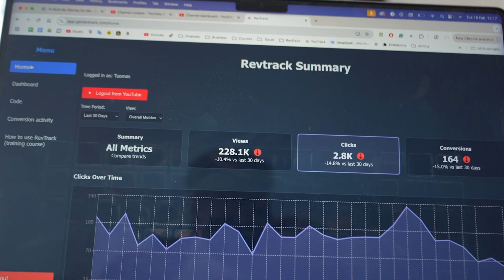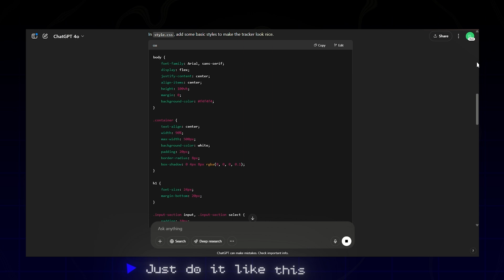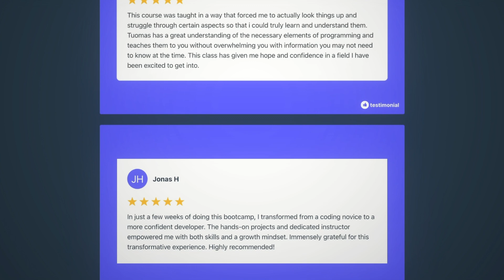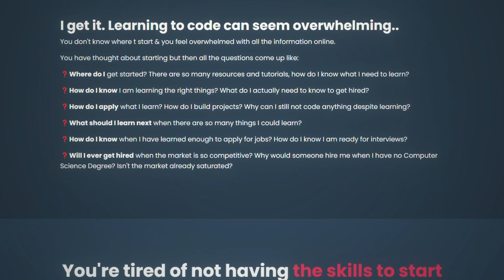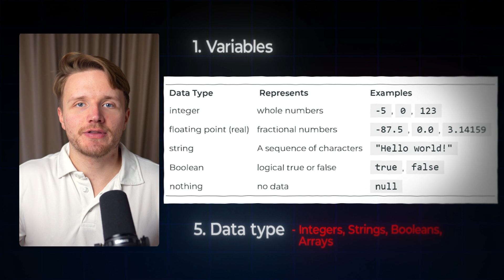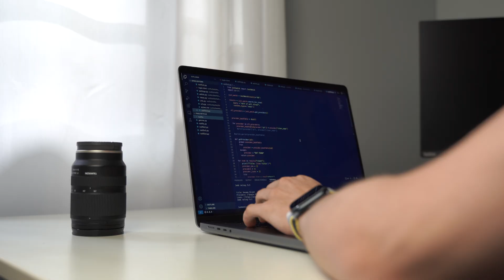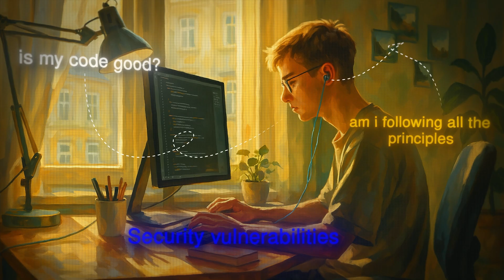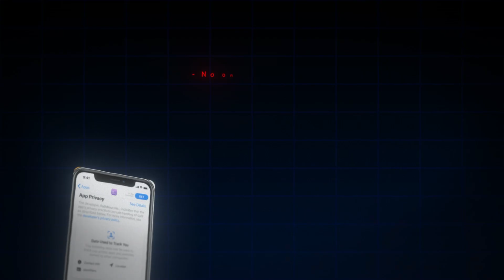How to Learn to Code So FAST It Feels ILLEGAL (7 Steps)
📧 FREE newsletter (get FREE computer science degree template as a sign up bonus)

In this video I am going to show you how you can learn to code so fast that you will feel angry that you didn’t do this earlier because this very simple process makes coding feel so easy it feels illegal.

CHAPTERS:
0:00 You will feel angry you didn't do this before
1:18 Step 1
3:23 Step 2
3:46 Step 3
4:33 Step 4
7:24 Step 5
9:04 Step 6
10:18 Step 7